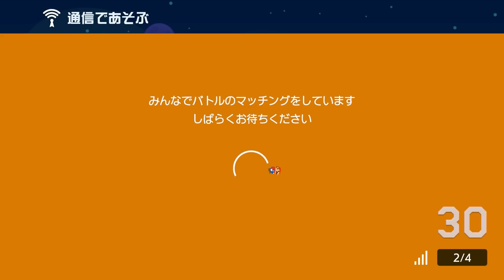絶対にダメージを受けてはいけない条件戦が熱すぎる。【マリオメーカー2】